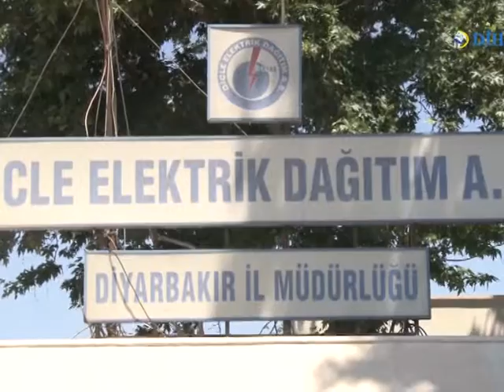DEDAŞ işçisi hakkını istiyor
Diyarbakır DEDAŞ işçileri, gasp edilen haklarına dönük açtıkları davaları geri çekmemeleri halinde işten çıkarılmakla tehdit edilince eylem başlattı.